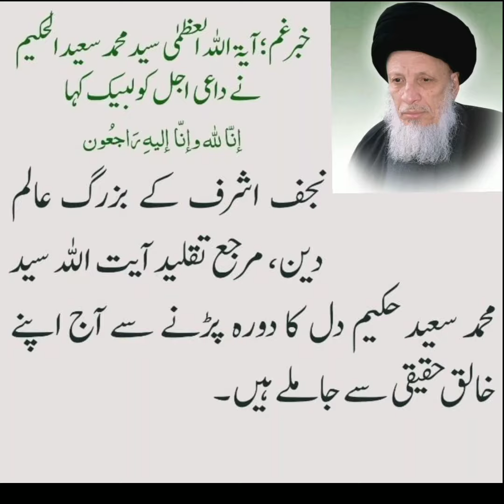Grand Ayatollah Sayyid Muhammad Saeed Al-Hakim Whatsapp Status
Grand Ayatollah Sayyid Muhammad-Saeed al-Tabataba'i al-Hakim (Arabic: محمد سعيد الطباطبائي الحكيم‎; February 1, 1934[1] – September 3, 2021) was a senior Iraqi Shi'a marja, one of the Big Four Grand Ayatollahs of the Hawza of Najaf and one of the most senior Shia clerics in Iraq after Ayatollah Ali al-Sistani

Born February 1, 1934 Najaf, Iraq

Died September 3, 2021 (aged 87) Najaf, Iraq

Family

Sayyid Muhammad Saeed Al-Hakim was a member of the well known and highly respected Hakim Family of Shiite scholars. He was the son of Ayatollah Muhammad Ali al-Hakim, grandson of Sayyid Ahmad al-Hakim, and grand nephew of Grand Ayatollah Sayyid Muhsin al-Hakim.[3] His second cousin, Sayyed Ammar al-Hakim led the Islamic Supreme Council of Iraq, one of the largest Shia political parties in Iraq.

Education

He started his earlier education at the age of 5. His great father, Ayatollah Mohamed Ali al-Hakim started teaching him from the introductory subjects like Arabic language, grammar, logic, eloquence, jurisprudence and its fundamentals till he finished most of his intermediate studies. Further he also studied from his grandfather Grand Ayatollah Sayyid Mohsin al-hakeem where he attended a great deal of his Jurisprudence teachings. Ayatollah Hussein Al-Hilli and Sayyid Abu al Qasim al Khoei were also among his teachers